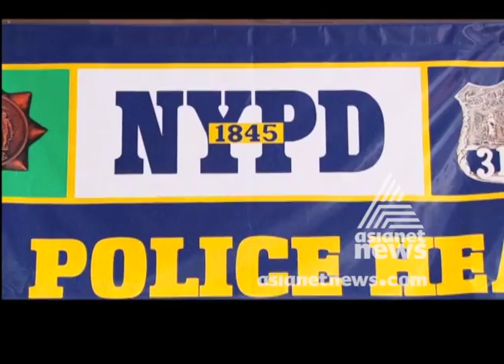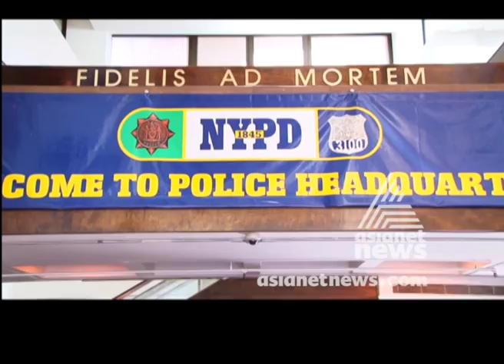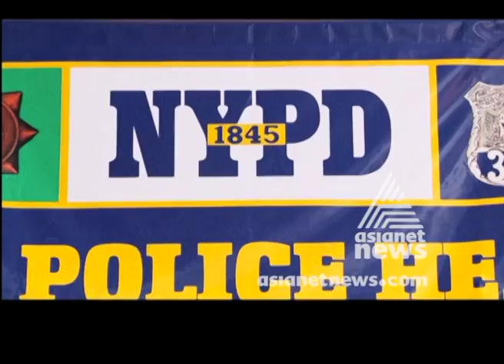Kerala-born NYPD cop Stanley George | America ee Azhcha 10 Oct 2017